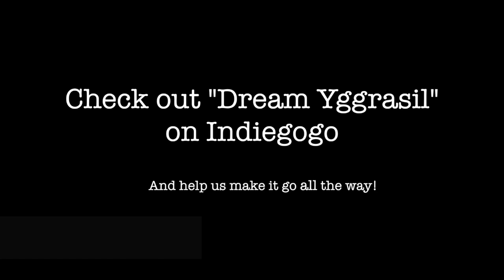Building Yggdrasil the Giant Baobab - Part 2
We are building a tree in the desert for AfrikaBurn!